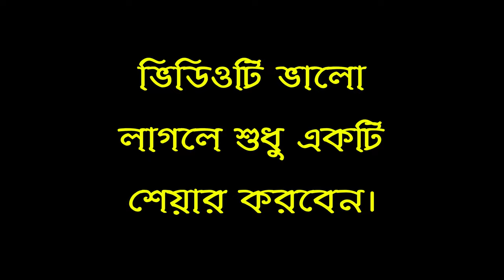একটি মহৎ উদ্যোগে অংশগ্রহনের অনুরোধ || Online Madrasa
প্রিয় দ্বীনি ভাই ও বোনেরা, রমজানে হরেক রকম ইফতারের আয়োজন আমরা নানা জায়গায় দেখতে পাই। সামর্থ্যবানরা নানা ইফতারের আয়োজন করতে পারলেও গরিব দুঃখী মানুষের পক্ষে তা সম্ভব হয় না। কিন্তু দিনশেষে সব শ্রেণীর মানুষওই সারাদিন রোজা থাকার পর একটু ভালো ইফতারির আশা করে।

তাই প্রতিবছরের নেয় এ বছরেও আমরা প্রতিদিন মসজিদ ভিত্তিক ইফতার ও দোয়া মাহফিল আয়োজন করার উদ্যোগ নিয়েছি। পুরো রমজানে 4,500+ জন রোজাদারকে ইফতার করানোর নিয়ত করেছি ইনশাআল্লাহ, সম্ভব হলে আরো বেশি মানুষকে ইফতার করবো ইনশাআল্লাহ। গড়ে প্রতিদিন 150+ জনকে ইফতার করাবো ইনশাআল্লাহ। প্রতি জন 100 টাকার ইফতার পাবে ইনশাআল্লাহ।

আমাদের আসন্ন এই ইফতার প্রোগ্রামে আপনাদের সকলকে সাধ্যমত অংশগ্রহণ করার জন্য বিনীত অনুরোধ জানাচ্ছি।

বিকাশ, নগদ ও রকেট পার্সোনাল: 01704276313 (WhatsApp)

ব্যাংক একাউন্ট:
Name: KAZI MD MOSTAFIZUR RAHMAN MUAZ
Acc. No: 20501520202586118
Bank Name : Islami Bank Bangladesh Limited.
Branch Name : Saidpur branch Nilphamari.
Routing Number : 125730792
SWIFT Code : IBBLBDDH152

Attention please!